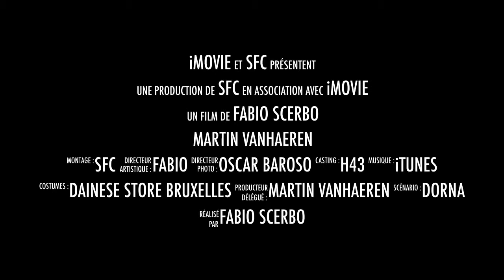Martin Vanhaeren 2014 trailer